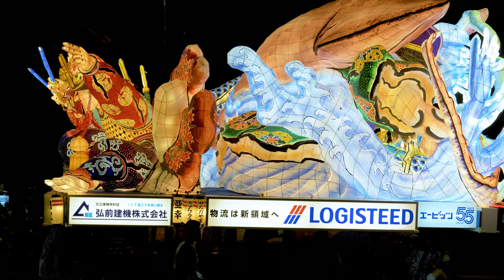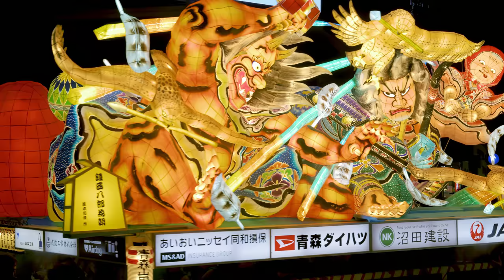2023 青森 ねぶた祭り 完全版 夜間運行最終日 Aomori Nebuta Festival 4K 8K UHD HDR HLG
自分は超高感度撮影と編集をしていますので、ねぶただけではなく、ご参加者の皆様も見えるように綺麗に撮影と編集をしております。
今回本当のHDR HLG撮影で編集に物凄く時間がかかりました。
最新のHDRテレビ、スマートホンにてHDRで再生してみてください。HDR再生でない方は色味が少し変になるかもです。
ユーチューバーの方々より遅いアップになりますがこの映像を見てくれた方々ありがとうございます。
また来年も無事に開催されますように。

0:00 ミスねぶた
0:24 青森市ＰＴＡ連合会
3:12 日立連合ねぶた委員会
6:12 ＮＴＴグループねぶた
9:06 青森山田学園
11:39 東北電力ねぶた愛好会
15:06 ヤマト運輸ねぶた実行委員会
18:33 私たちのねぶた自主製作実行委員会
18:53 マルハニチロ侫武多会
20:34 青森県板金工業組合
22:25 ＪＲねぶた実行プロジェクト
24:50 ねぶた愛好会
26:22 消防第二分団ねぶた会・アサヒビール
29:12 青森自衛隊ねぶた協賛会
31:10 に組・日本風力開発グループ
34:22 青森菱友会
35:37 公益社団法人　青森青年会議所
37:25 サンロード青森
39:23 青森市役所ねぶた実行委員会
42:09 パナソニックねぶた会
44:43 プロクレアねぶた実行プロジェクト
47:08 県庁ねぶた実行委員会
49:44 日本通運ねぶた実行委員会
50:51 あおもり市民ねぶた実行委員会